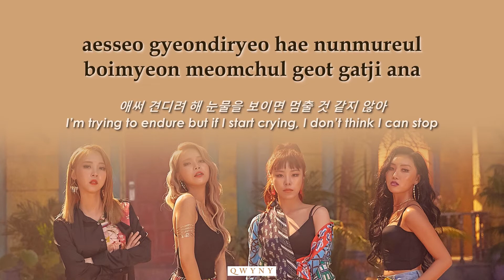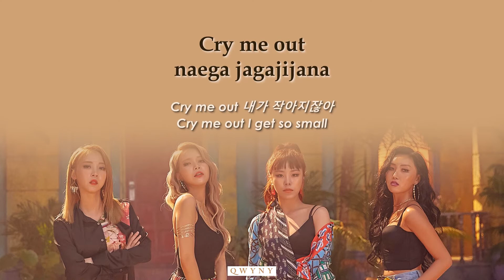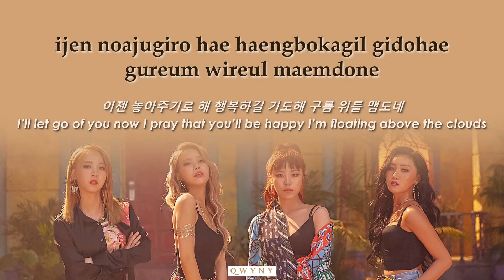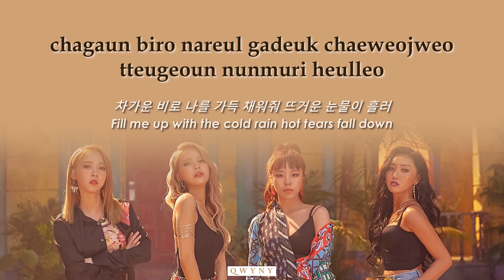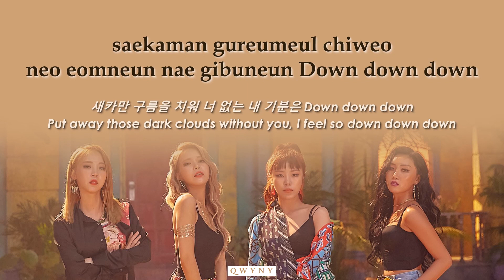MAMAMOO - Rainy Season (장마) Lyrics (Rom|Han|Eng)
Artist: 마마무 MAMAMOO
Album: Red Moon
Song: Rainy Season (장마)
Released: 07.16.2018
Lyrics/작사: 박우상
Composer/작곡: 김도훈 (RBW), 박우상
Arranger/편곡: 박우상

Just comment any KPOP songs you wanted to request.